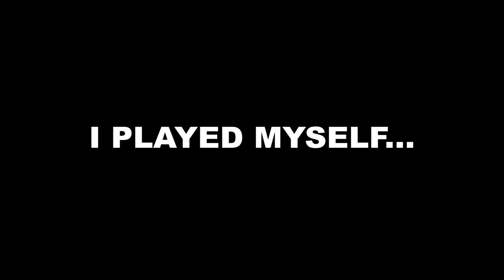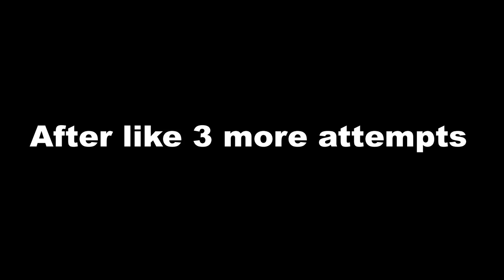Disturbing Monsters EVERYWHERE | Dead Space | Ep. 5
So I'm back with Dead Space after a while of not playing it, and it seems I came with a very eventful episode. They introduced 2 new enemies and they are absolutely hideous, gross, and disturbing.